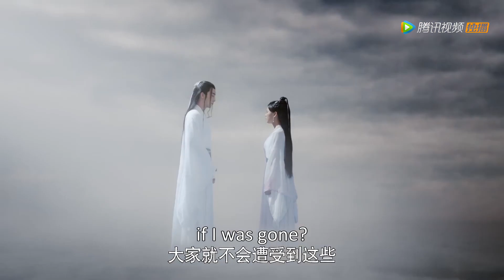【且听凤鸣 Dance of The Phoenix】EP26 Clip 当凤舞遇上凤舞，苏醒后越阶晋升成为灵宗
▶8月12日首播，每三四五晚八点更新两集
▶主演：杨超越、徐开骋、傅菁、陈意涵